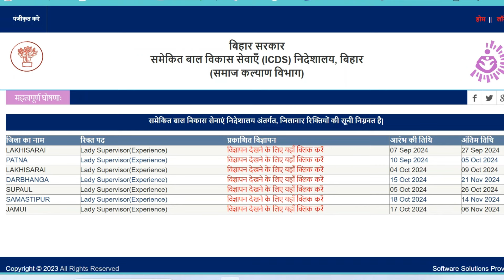Bihar ICDS, Female Supervisor Online Form 2024 date EXTEND .. APPLY ONLINE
Integrated Child Development Services (ICDS), Darbhanga has invites an application for the recruitment of Female Supervisor Vacancy on Contract Basis. Those Candidates who are interested in the vacancy details & completed all eligibility criteria can read the Notification & Apply Online.

ICDS, Darbhanga Recruitment 2024 – Apply Online for 48 Female Supervisor Posts